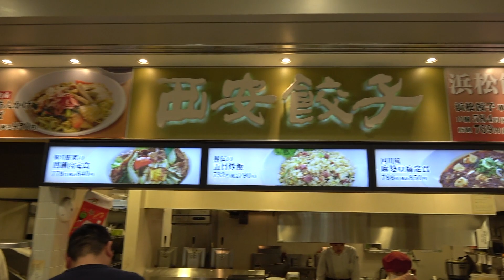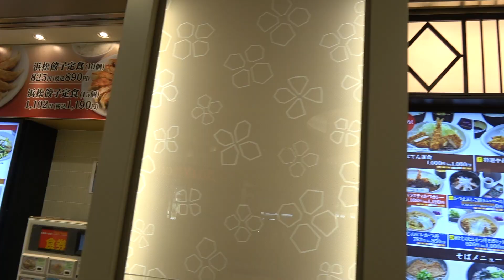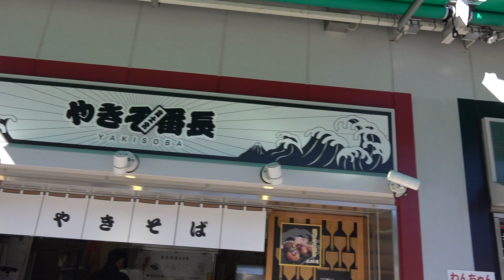出逢い【新東名高速道路】静岡SA【上り】(NEOPASA静岡)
NEOPASA静岡・上りは、環境への配慮を尽くした「スーパーエコエリア」として誕生。白とお茶の緑が映えるさわやかなデザインの館内にある、名産のお茶を「見る」「香る」「味わう」をコンセプトにしたユニークなショップも見逃せない。

- Takaaki Tatsumi

VIDEO INFO
Filmed by - Takaaki Tatsumi
Edited by - Takaaki Tatsumi

CAMERA
- SONY FDR-AX55

GIMBAL STABILISER
- none